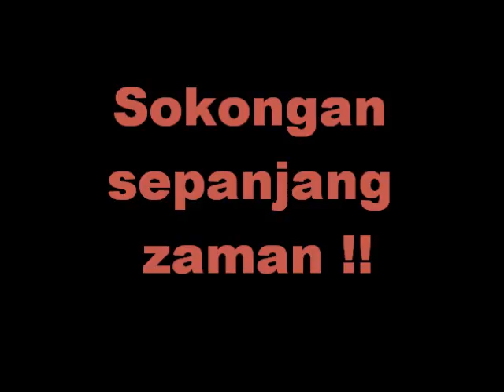TRIBUTE TO WINNER 0F 2011-BOLASEPAK MALAYSIA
Penghargaan daripada kami page fb 'Bolasepak Malaysia' kepada semua pemenang dan yang mencapai kejayaan dalam arena bolasepak Malaysia.